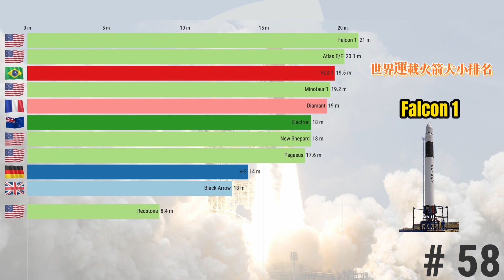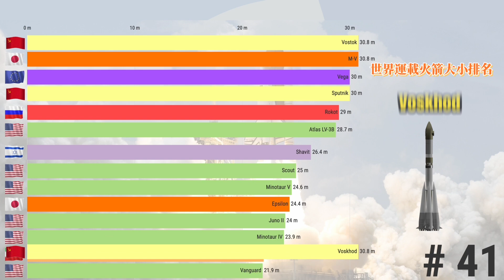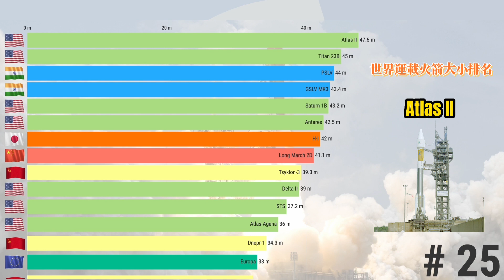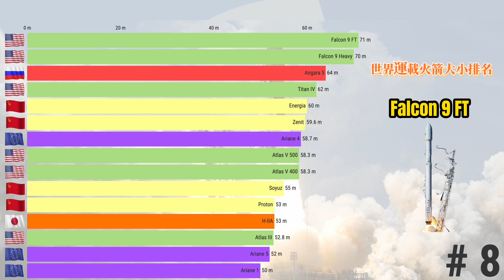世界各國運載火箭大小比較| 世界運載火箭大小排名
世界各國運載火箭大小排名
世界運載火箭大小比較
世界火箭排名
中秋奔月 人氣推薦  火箭大小排名

自1942年德國的V2火箭開始，因火箭家族種類眾多，世界各國運載火箭大小排名僅列出部份較著名的運載火箭型號和國家。

 註：運載火箭(Carrier rocket)是航太運載工具之一，主要是將酬載按照預定的速度和方向送入太空的火箭。一般屬於一次性使用，將酬載送入軌道，完成任務後，運載火箭即被拋棄。